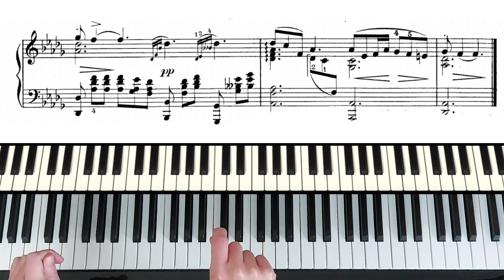Lento (op.41, no.139) by Z. Fibich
A performance of Lento, no.139 from Moods, Impressions and Souvenirs, op.41 by Zdeněk Fibich.

Trinity Grade 7 Piano (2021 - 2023).- B8

For easy access to videos on piano exam music, to commission videos or find out about online piano lessons, visit